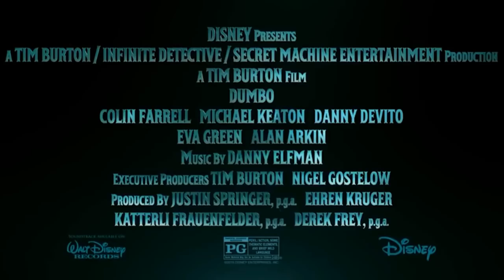Dumbo ~ Non/Disney trailer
How does your elephant fly?
How excited I am to almost see this movie! + The lion king as well and Malificent 2

Dumbo is the cutest elephant ever and I'd like a real life one...

//Cast//
✧ Dumbo - Toothless
✧ Colette - Elsa
✧ Holt - Jack
✧ Medici - Santa
✧ Vandemere - Hans
✧ Joe Farrier - Hiccup
✧ Milly Farrier - Young Anna